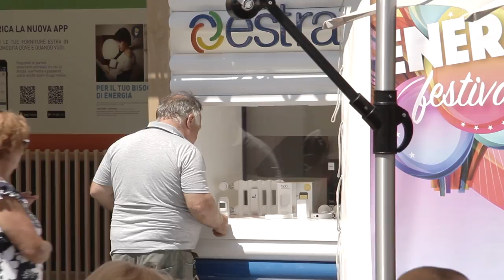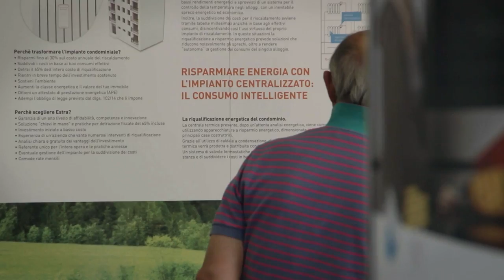Estra Energy Festival Prato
27 e 28 Giugno 2015 - Piazza Duomo - Prato
Un week end di giochi, sport, laboratori sul risparmio energetico, showcooking KitchenAid e due grandi concerti: Giuliano Palma e gli Street Clerks